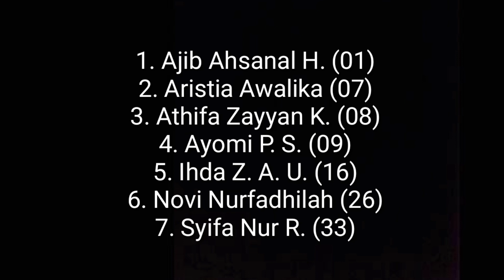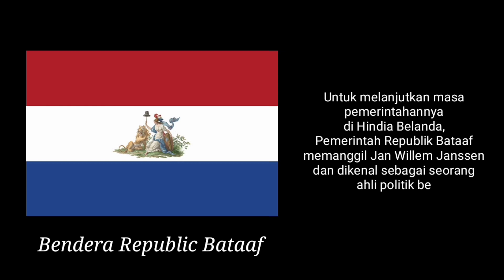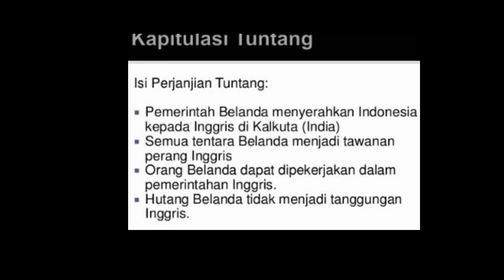Sejarah Masa Pemerintahan Gubernur Jan Willem Janssen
Kelompok 1 :
1. Ajjib Ahsanal H              (01)
2. Aristia Awalika               (07)
3. Athifa Zayyan K              (08)
4. Ayomi Pangesti S          (09)
5. Ihda Zubaidah A. U        (16)
6. Novi Nurfadhilah            (26)
7. Syifa Nur Rahmawati     (33)

Semoga bermanfaat